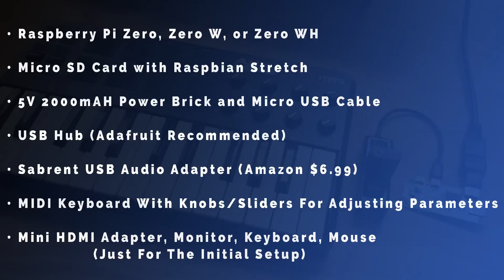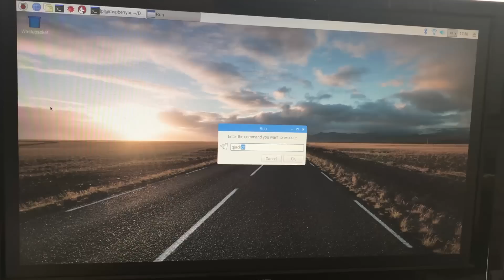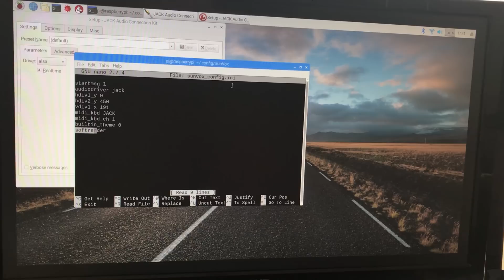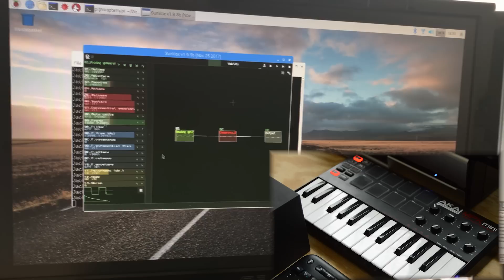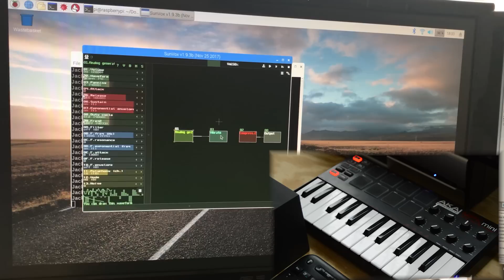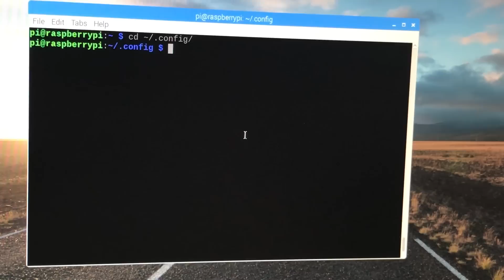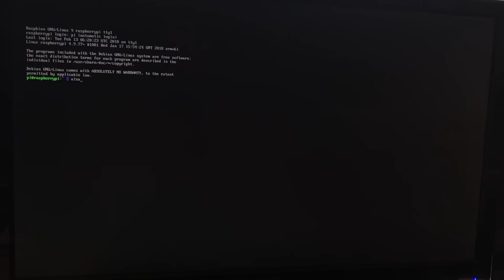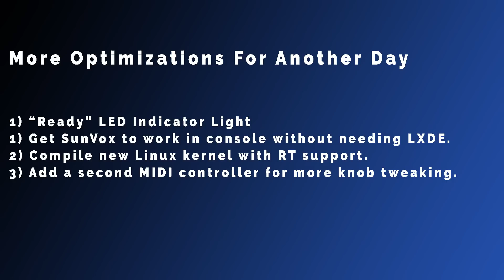Headless Raspberry Pi Zero W Synthesizer with SunVox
Hello everyone! I took on the fun project of making a super simple headless Raspberry Pi Zero synthesizer. I wanted a solution that didn't require a keyboard, mouse, or monitor, and serves as a single-purpose analog-style synth device. I didn't include a whole lot of modules, but I hope this could be some good inspiration for anyone that wants to take it a step further and make it something truly great. It's a fairly portable solution that can be later hooked up to a monitor and re-programmed with other modules and instruments as you see fit.

If you found this guide useful, consider a friendly donation by visiting

Products I used:
Raspberry Pi Zero W
Raspberry Pi Zero WH
Sabrent USB Audio Adapter
AKAI MPK Mini

Mark Anthony Shaw - Little Fire